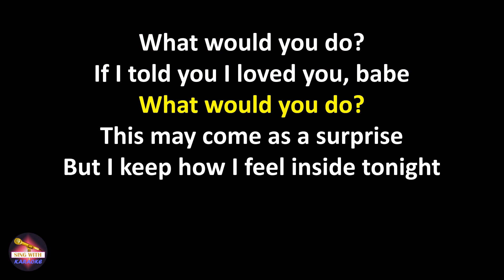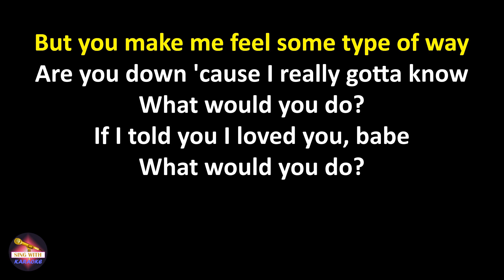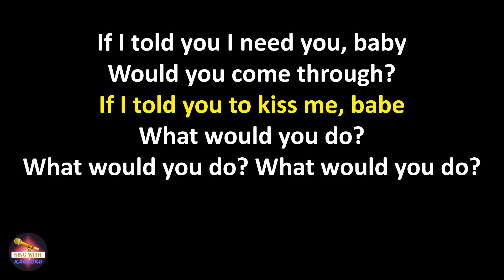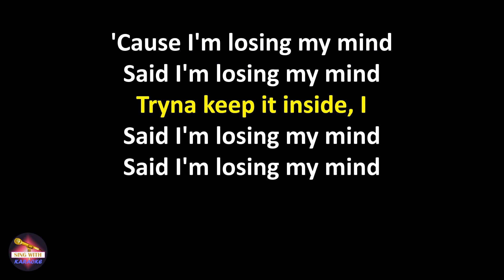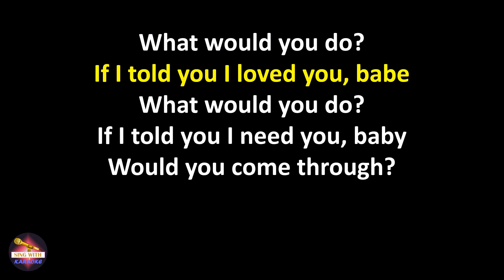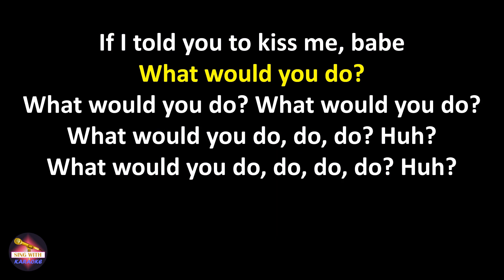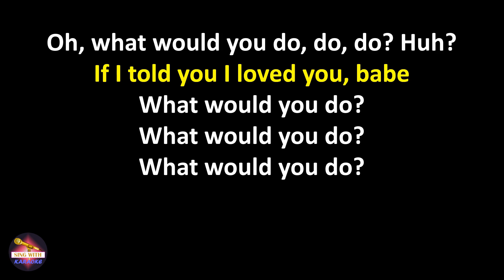Joel Corry feat. David Guetta & Bryson Tiller - What Would You Do? (Lyrics version)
What Would You Do? lyrics,
What Would You Do? karaoke,
Joel Corry feat. David Guetta & Bryson Tiller What Would You Do?,
What Would You Do? Joel Corry feat. David Guetta & Bryson Tiller,
Joel Corry feat. David Guetta & Bryson Tiller What Would You Do? lyrics,
What Would You Do? Joel Corry feat. David Guetta & Bryson Tiller lyrics

Lyrics:
What would you do?
If I told you I loved you, babe
If I told you I need you, baby
Would you come through?
If I told you to kiss me, babe
What would you do? What would you do?

What would you do, do, do? Huh?
What would you do, do, do, do? Huh?

This may come as a surprise
But I keep how I feel inside tonight
There ain′t nothing left to hide
Still got one question on my mind
My mind, on my mind

Would you stay or would you run away?
I'ma say it forever
Are you down ′cause I really gotta know

Oh, what would you do, do, do? Huh?

'Cause I'm losing my mind
Said I′m losing my mind
Tryna keep it inside, I